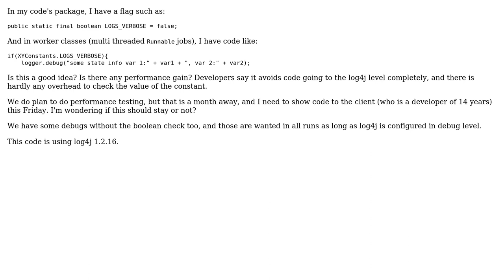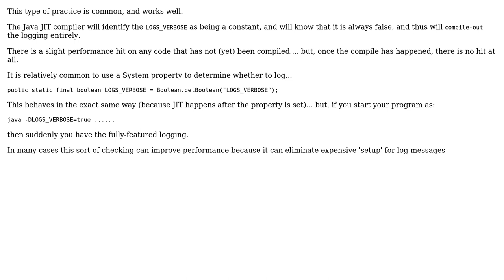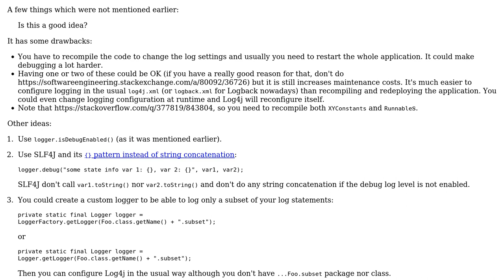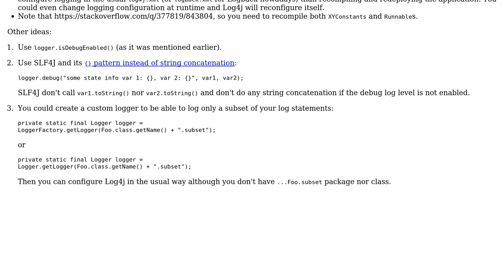Code Review: log4j 1.2 - own check for verbose logs? (3 Solutions!!)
Code Review: log4j 1.2 - own check for verbose logs?

With thanks & praise to God, and with thanks to the many people who have made this project possible! | Content (except music & images) licensed under CC BY-SA | Music | Images & others | With thanks to user tgkprog user rolfl user Peter Lawrey user palacsint user Alex L and the Stack Exchange Network Trademarks are property of their respective owners. You are responsible for your own actions.